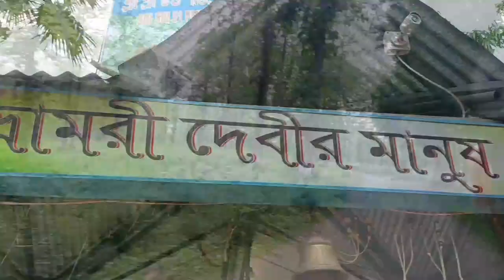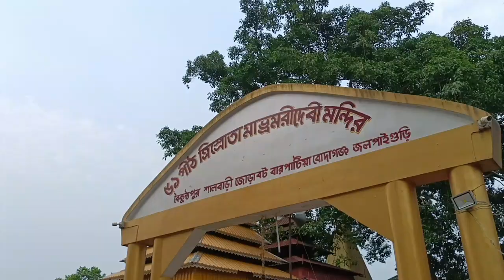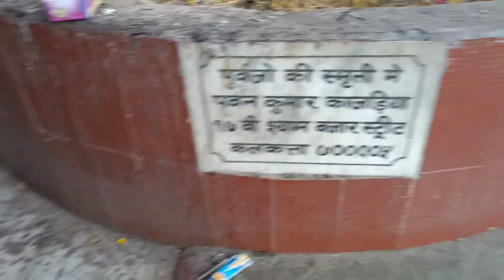সতীর ৫১ পীঠ বোদাগঞ্জ ভ্রামোরি দেবী মন্দির থেকে ঘুরে আসলাম l bodaganj mondir l Piu Sarkar Vlogs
৫১পীঠ ভ্রামোরী দেবী মন্দির
বদাগঞ্জ মন্দির
vramori Devi temple jalpaiguri
51 pith satir
bodaganj temple jalpaiguri
jalpaiguri most visited place
top 10 temple in jalpaiguri
bodagonj mondir
piu Sarkar Vlogs
piu vlog
Bengali vlog
সতীর পীঠস্থান
সতীর ৫১ পীঠএর অন্যতম স্থান
জলপাইগুড়ির মন্দির
জলপাইগুড়ি বোদাগঞ্জ
বোদাগঞ্জ মন্দির
পিউ সরকার ব্লগ
best temple in jalpaiguri
North Bengal tourism place
ভ্রামোরি মায়ের মন্দির বদাগঞ্জ
মা ভ্রামোরী মায়ের মন্দির জলপাইগুড়ি
tourist place in dooars
dooars tourist place
dooars visit
নর্থ বেঙ্গল এ ঘোরার জায়গা
জলপাইগুড়িতে সেরা ঘোরার স্থান
জলপাইগুড়িতে ঘোরার জায়গা
জলপাইগুড়ির মন্দির
বদাগঞ্জ মন্দিরের ঠাকুর দর্শন
বদাগঞ্জ মন্দিরে কিভাবে যাবো
ভ্রামিরি মায়ের দর্শন